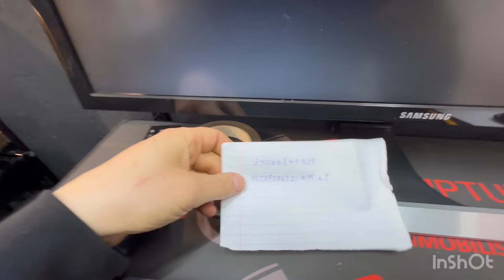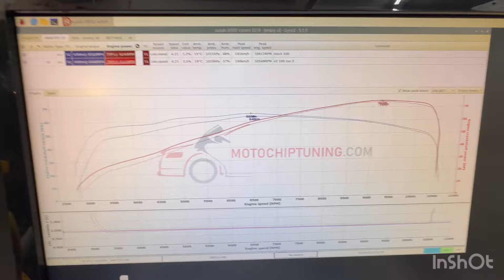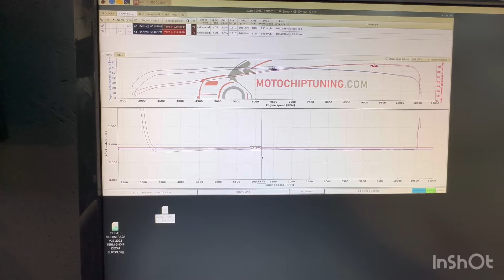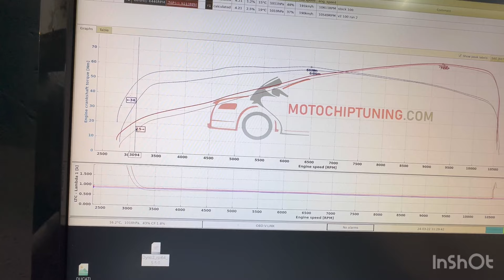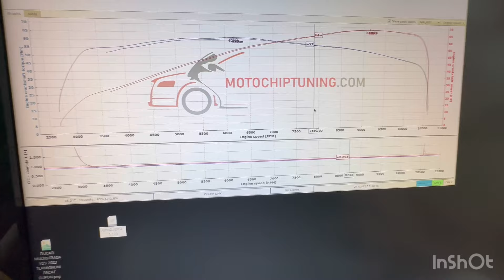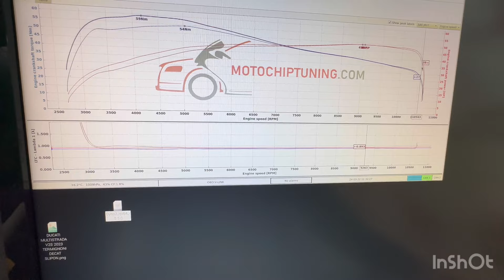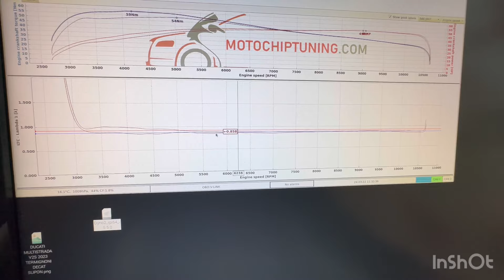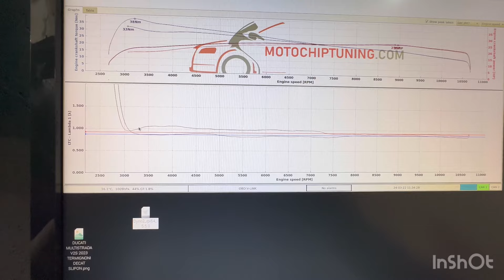Suzuki DL-650 vstrom 2018 / dyno / chiptuning / rezultatai